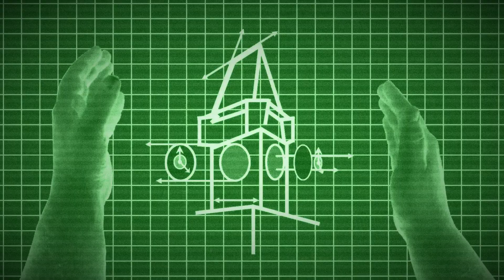Regula I Space Laboratory - Star Trek Unboxing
Die Regula Raumstation - eine Star Trek Raumstation, welche wir aus den Kino Filmen kennen, da dort das Genesis Torpedo entwickelt wurde.

Das Eaglemoss Modell dazu ist sehr gut gelungen - die große Raumstation steht sehr imposant auf einem Träger.